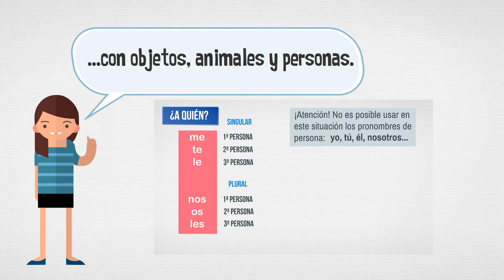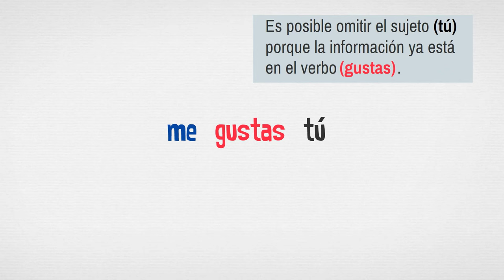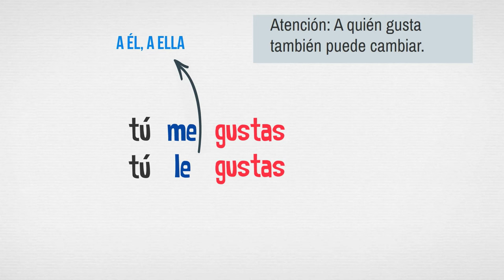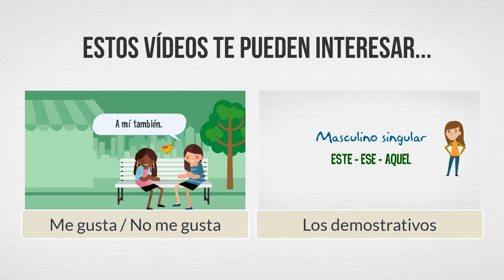Verbo GUSTAR con personas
Si ya conoces nuestro vídeo de "me gusta/no me gusta" aprende ahora a usar el verbo gustar con personas.
Creado por Daniel Hernández.